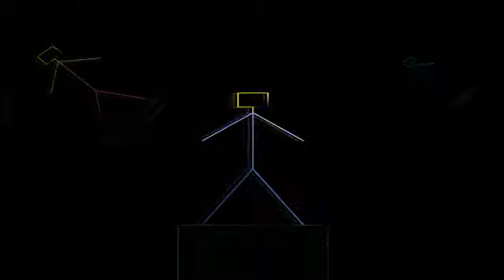Martyr Complex - Monsters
Los Angeles Post-Punk New Wave